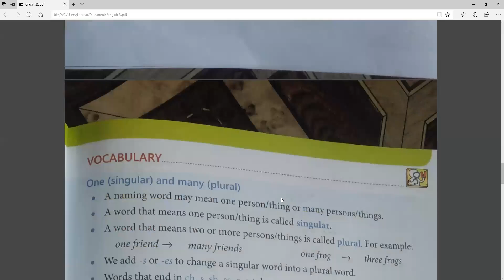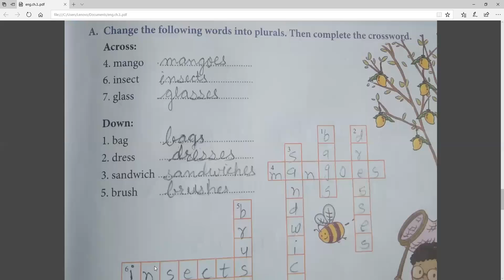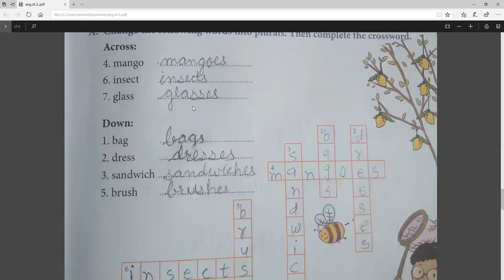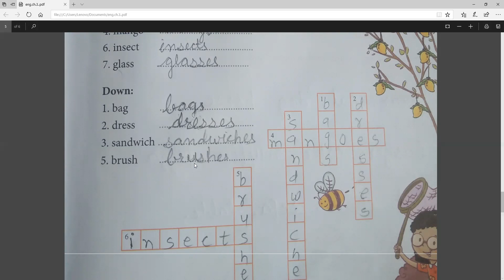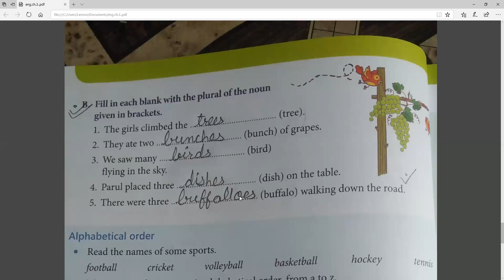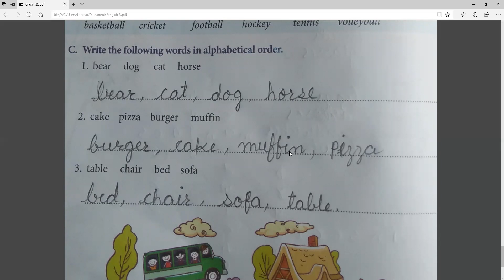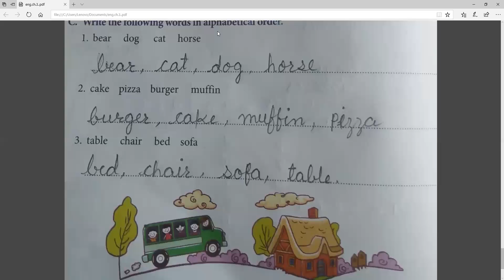Class 2 Eng Ch 3 Book Acivity